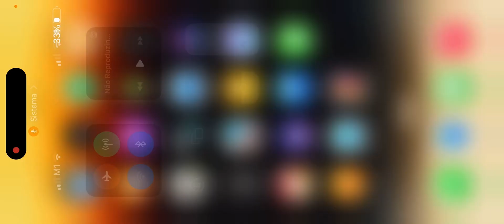Cozinha Maluca (Níveis 1 a 7)